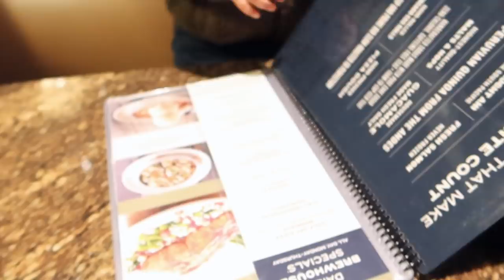HAPPENS EVERY YEAR | ARM WORKOUT FOR MASS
Arm Workout
1️⃣ Smith Machine Close Grip Bench Press: 4x10
Last set a double drop set
2️⃣ Weighted Dips: 4x8-12
3️⃣ Single Arm Dumbbell Over Head Extension: 3x10-12
4️⃣ Dumbbell Over Head Extension: 3x8-12
5️⃣ Wide Grip Cable Push Downs: 4x10-12
6️⃣ Machine Tricep Extensions: 4x12-15
7️⃣ Bicep Bomber Barbell Curls: 4x10-12
8️⃣ Lying Cable Curls: 4x12-15
9️⃣ Cable Preacher Curls: 4x10-12
🔟 Dumbbell Hammer Curls: 4x8-12

_ ⏱ rest for 60-90 between sets

Supplements I take before morning cardio.